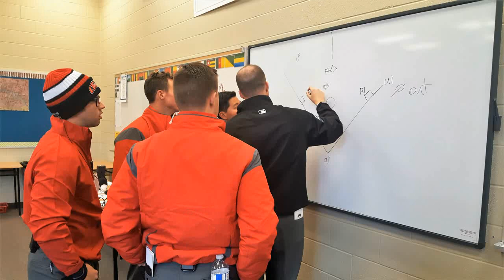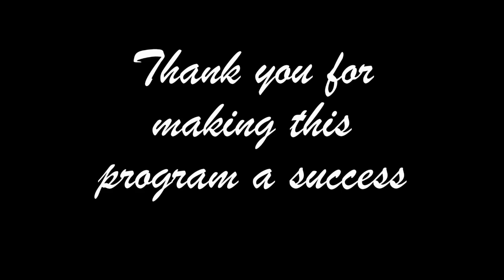2018 CBUC Three Umpire System Training Program Powered by Ump-Attire.com Highlight Video